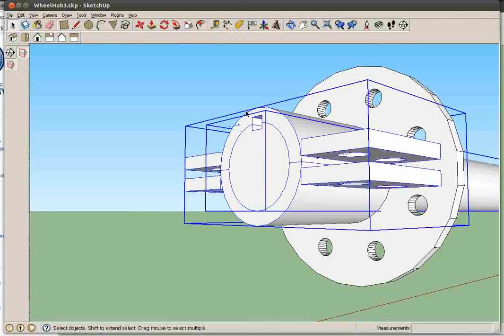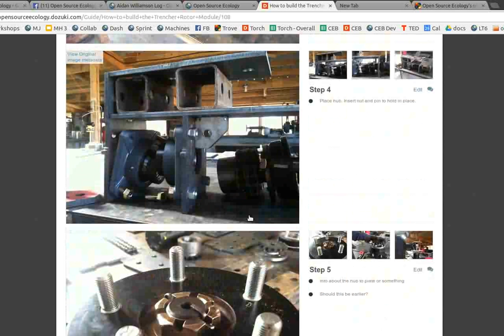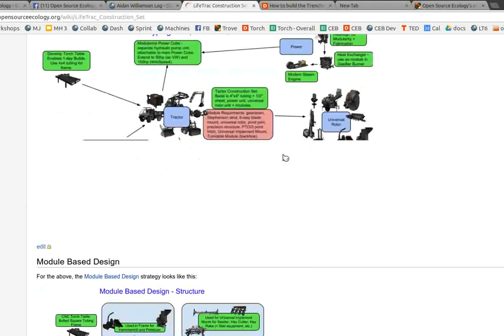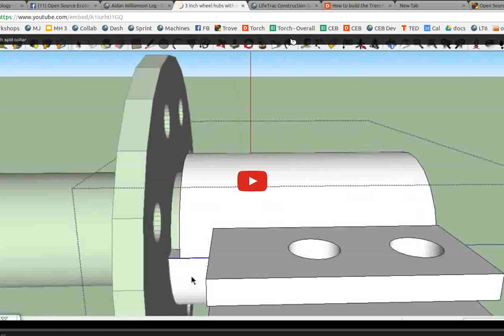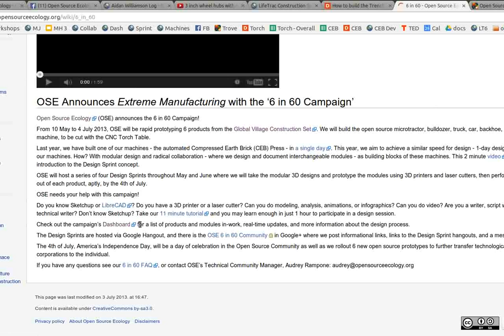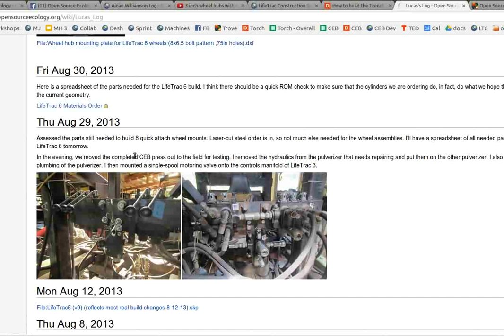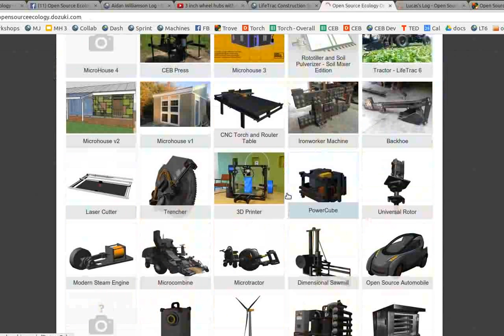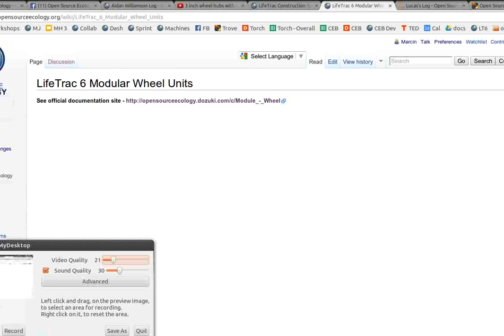3" Wheel Units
Next generation of more robust wheel units for open source, modular tractors.